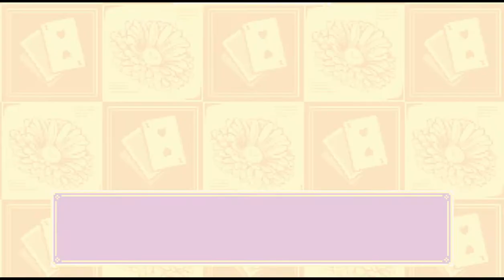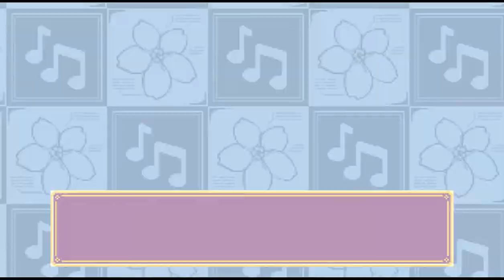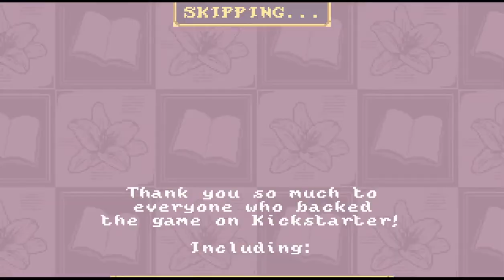[Petal Crash] Nightmare 8.20.83